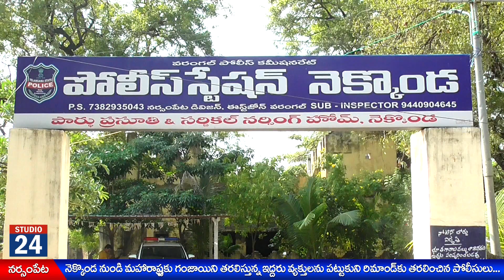నెక్కొండలో గంజాయిని పట్టుకున్న పోలీసులు...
వరంగల్ రూరల్ జిల్లా నెక్కొండ మండల కేంద్రం నుండి మహారాష్ర్టకు గంజాయిని తరలిస్తున్నారనే పక్కా సమాచారంతో ఇద్దరి వ్యక్తులను రైల్వే స్టేషన్ సమీపంలో పట్టకున్నట్లు పోలీసులు తెలిపారు.
  నెక్కొండ మండల కేంద్రంలోని రైల్వే స్టేషన్ సమీపంలో గల నెహ్రు సెంటర్ వద్ద ముగ్గురు వ్యక్తులు అనుమానంతో రెండు బస్తాలను కలిగి ఉన్నారని, వారి వద్ద ఉన్న బ్యాగులను తనిఖీ చేయగ గంజాయిని ఎస్సై నవీన్ తన సిబ్బందితో కలిసి సోమవారం పట్టుకున్నారన్నారు. జాటోత్ రాజుకుమార్, కొంగర యేసు అనే ఇద్దరిని అదుపులోకి తీసుకోగా జాటోత్ సీతారాం అనే మరో వ్యక్తి పరారిలో ఉన్నట్లు తెలిపారు. వీరి వద్ద నుండి ఒక్కో బ్యాగు రెండు కిలోల చొప్పున మొత్తం 30 బ్యాగులలో 60 కిలోల ఎండు గంజాయిని పట్టుకున్నట్లు నర్సంపేట ఏసీపీ ఫణిందర్ తెలిపారు. ముగ్గురిపై కేసు నమోదు చేసుకొని దర్యాప్తు చేస్తున్నామని ఇద్దిరిని రిమాండ్ కు తరలించామన్నారు. పరారిలో ఉన్న మరో వ్యక్తిని త్వరలోనే పట్టుకుంటామని తెలిపారు. ముందస్తు సమాచారంతో గంజాయిని తరలిస్తున్న వారిని పట్టుకున్న ఎస్సై నవీన్ కుమార్, సీఐ తిరుమల్ ని ఏసీపీ ఫణిందర్ అభినందించారు.

   బైట్ :  ఫణిందర్ ( ఏసీపీ నర్సంపేట)